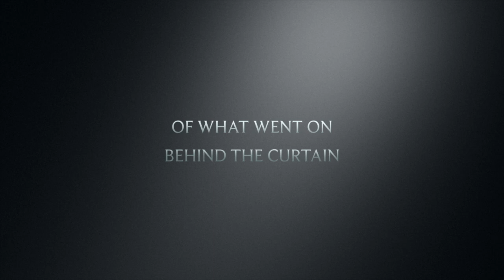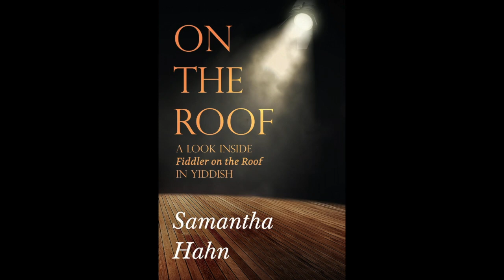On the Roof: A look inside Fiddler on the Roof in Yiddish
Official Book Trailer for 𝐎𝐧 𝐓𝐡𝐞 𝐑𝐨𝐨𝐟: 𝐀 𝐥𝐨𝐨𝐤 𝐢𝐧𝐬𝐢𝐝𝐞 𝐅𝐢𝐝𝐝𝐥𝐞𝐫 𝐨𝐧 𝐭𝐡𝐞 𝐑𝐨𝐨𝐟 𝐢𝐧 𝐘𝐢𝐝𝐝𝐢𝐬𝐡
by Samantha Hahn from Pegasus Elliot Mackenzie Publishers.

A look inside Off-Broadway's Fiddler on the Roof in Yiddish, the ground-breaking, award-winning musical. Samantha Hahn, the youngest member of the cast, tells the story of how "Yiddish Fiddler" came to be. Featuring stories and personal thoughts from the cast, crew, and creative team, 𝗢𝗻 𝘁𝗵𝗲 𝗥𝗼𝗼𝗳 gives you a behind-the-scenes look at what makes "Yiddish Fiddler" so special. Pick up your copy to come along on a never before seen journey - from rehearsals that end in tears and screaming in elevators, to the beautiful bonds between company members as strangers turn into family.

𝐓𝐫𝐚𝐢𝐥𝐞𝐫 𝐟𝐞𝐚𝐭𝐮𝐫𝐢𝐧𝐠 𝐭𝐡𝐞 𝐯𝐨𝐢𝐜𝐞𝐬 𝐨𝐟: Joel Grey, Zalmen Mlotek, Jackie Hoffman, Steven Skybell, Rachel Zatcoff, Motl Didner, Evan Mayer, Raquel Nobile, Jodi Snyder, Jennifer Babiak, Samantha Hahn, Stephanie Lynne Mason, Rachel Calter, Nick Raynor, Drew Seigla, James Stevko, Merete Muenter.

"When we opened, something sort of miraculous happened. There we were - a hit. Our youngest member has written this altogether delightful recounting of the experience. Samantha Hahn is not only a gifted performer but a delightful documentarian; she takes you through our auditions, rehearsals, backstage life, mishaps, and relationships, and shares stories and intimate thoughts from the entire team. Come, sit in on a rehearsal or two..."  -Joel Grey